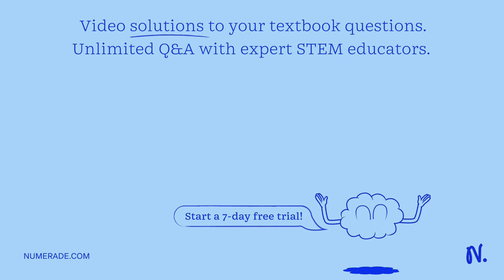Your PChem team members are all avid mountaineers. You all decide that as part of your team contrac…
Your PChem team members are all avid mountaineers. You all decide that as part of your team contract, you will all climb Mount St. Helens in Washington. The elevation of Mt. St. Helens is 2550 m. At that elevation, the atmospheric pressure is close to 0.7 atm. Of course, you know that water at the surface of the Earth boils at 100 Â°C and that the molar mass of water is 18 g/mol. When you arrive at the summit, you decide to make some hot cocoa. You heat 500 mL of pure water on a camp stove and note that it boils at 90.1 Â°C. What is the heat of vaporization of water? When you arrive at the summit, you decide to make some hot cocoa. You heat 500 mL of pure water on a camp stove and note that it boils at 90.1 Â°C. You then dissolve 35 g of hot cocoa mix in the water, but the water temperature drops. Since you want hot cocoa, you heat the mixture again to its boiling point, and you measure the boiling temperature. Is the value you measure greater than, less than, or the same as 90.1 Â°C?

Join Numerade today at:
ExploringtheFascinatingWorldofThermochemistry|LearnMoreToday